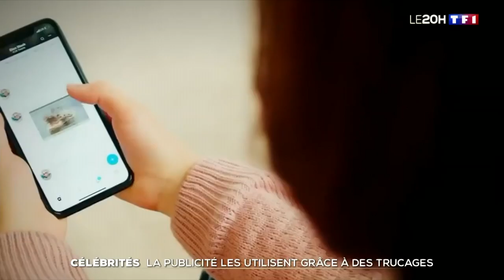Les deepfakes arrivent dans la pub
Leonardo Dicaprio ou Tom Cruise faisant la promotion d'une entreprise de nouvelles technologies. Bruce Willis s'exprimant dans un russe parfait pour une publicité d'un opérateur téléphonique. Elon Musk, patron de Tesla, vantant les mérites d'une agence immobilière. Toutes ces stars auraient-elles besoin d'argent au point de jouer dans les publicités ? Évidemment, non.Pour ces spots publicitaires, Leonardo Dicaprio comme Tom Cruise ne sont jamais allés sur un plateau de tournage et n'ont pas touché un centime. Car il s'agit de deepfake, une technologie capable de calquer sur le visage d'une personne celui d'une autre. Alors, peut-on utiliser sans son consentement le visage d'une star généré par ordinateur pour vanter une marque ?